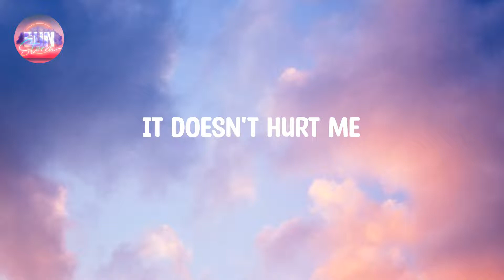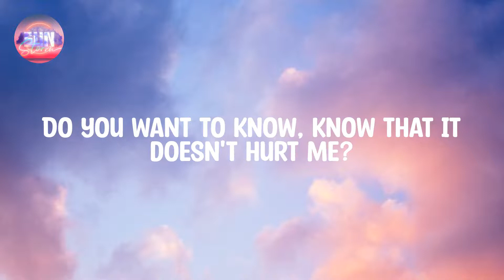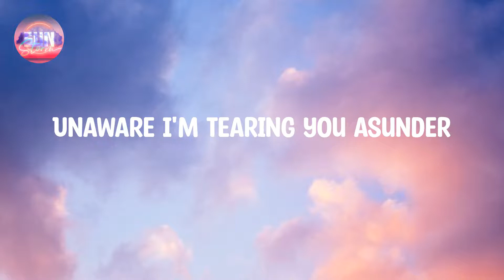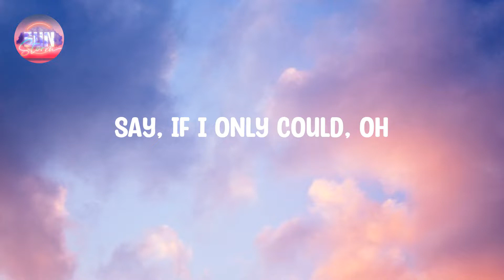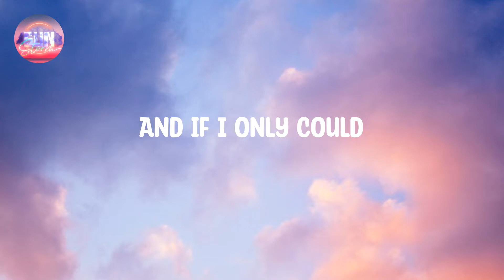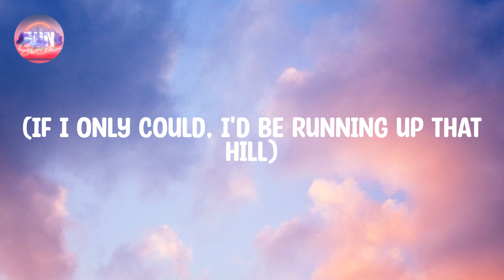Kate Bush - Running up That Hill (Lyrics)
🎵 Song: Running up That Hill
🎙️  By: Kate Bush

Lyrics:

Said, if I only could
So if I only could
I'd be running up that hill